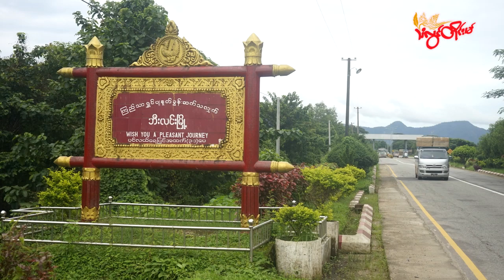TLT Tv||- ဘီးလင်းမြို့နယ် ပြည်တွင်းအခွန်ရုံး ရှော့တိုက်ဒုံးနဲ့ တိုက်ခိုက်ခံရ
မွန်ပြည်နယ်၊ ဘီးလင်းမြို့၊ ကန်သာယာရပ်ကွက်မှာ ရှိတဲ့ ဘီးလင်းမြို့နယ် ပြည်တွင်းအခွန်ဦးစီးဌာနရုံးဟာ ရှော့တိုက်ဒုံးနဲ့ တိုက်ခိုက်ခံရတာကြောင့် အဆောက်အဦးတွေ ထိခိုက်ပျက်စီးခဲ့တယ်လို့ ဒေသခံတွေက သံလွင်တိုင်းမ်ကို ပြောပါတယ်။